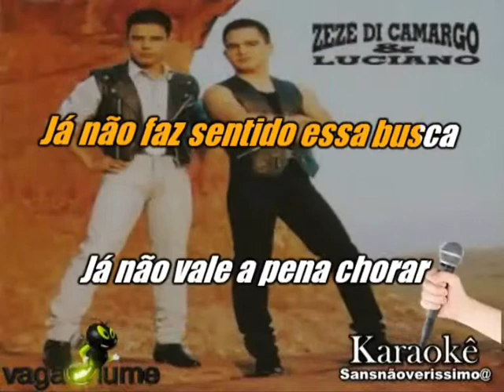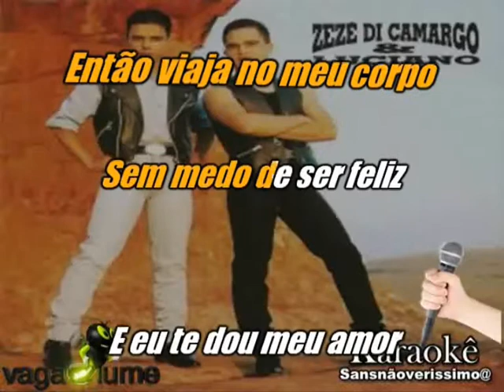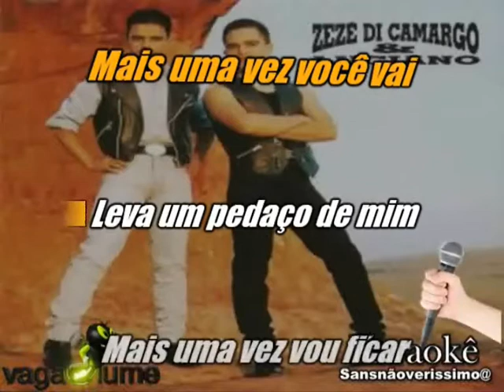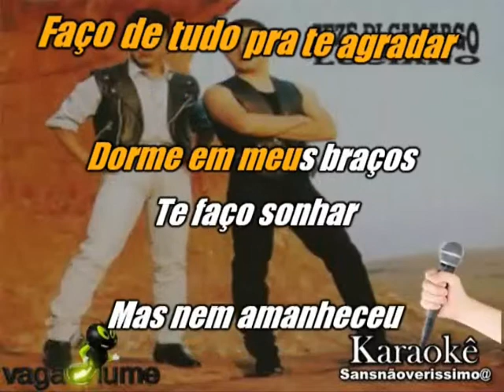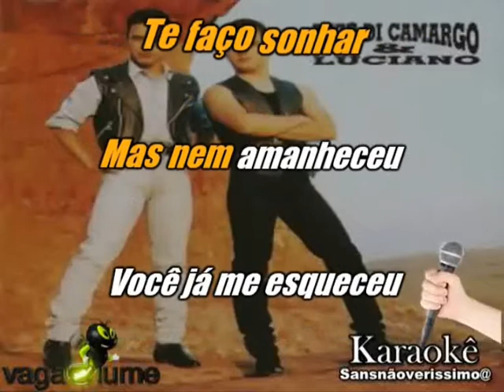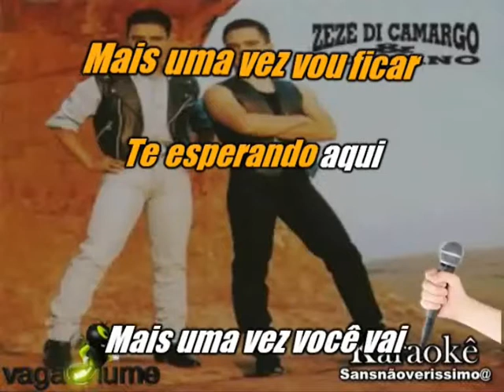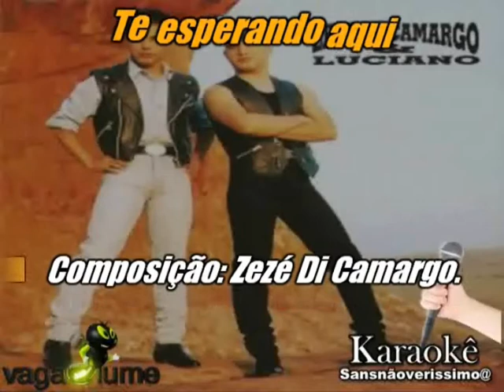Karaokê Zezé Di Camargo & Luciano Sem medo de ser feliz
karaokê Grátis  Pra Você Cantar e Gravar  e Se Divertir Inscreva -se Obrigado.
Composição: Zezé Di Camargo.